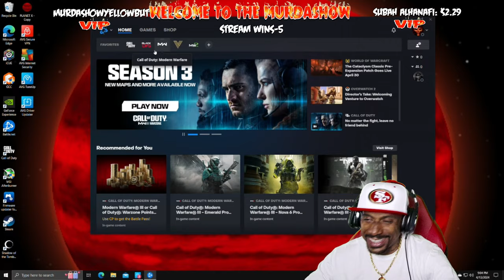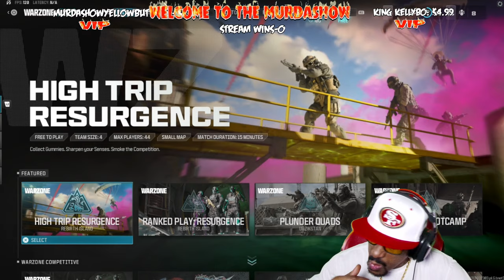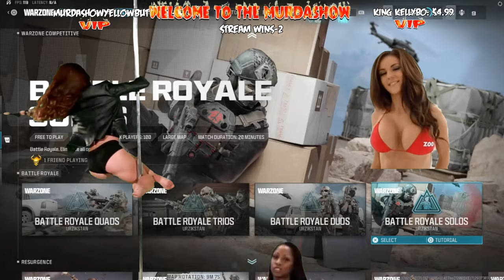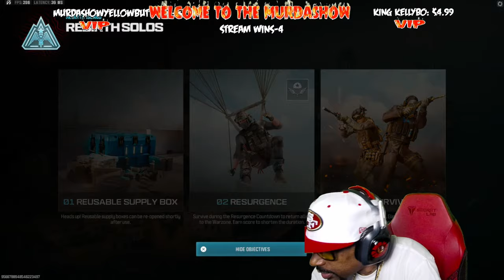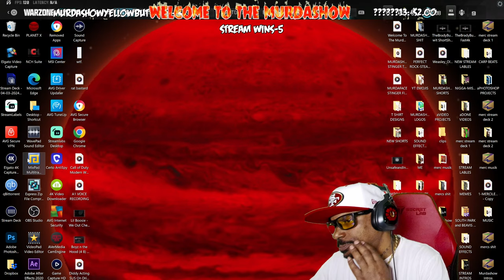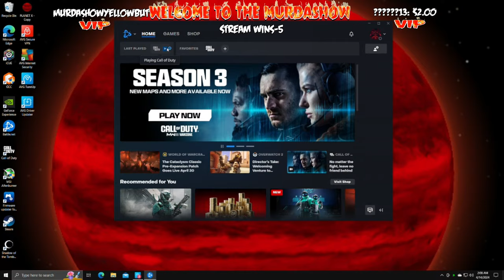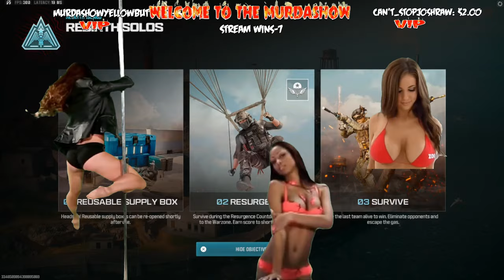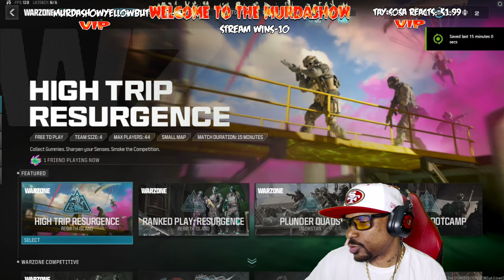BaCK oN THeY A$$(No Diddy)😂😈 Rebirth Island Solos | WARZONE | MW3 S3 Live